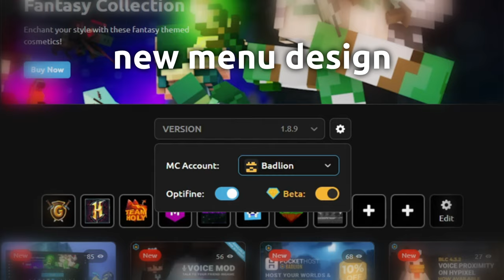New Badlion Launcher!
The Badlion Client is an all in one Minecraft launcher with over 100 customizable mods, huge FPS improvements, and stylish cosmetics!

Don’t want to miss out on new features, big releases, and cosmetic giveaways? Keep up to date with Badlion Client on our other socials!